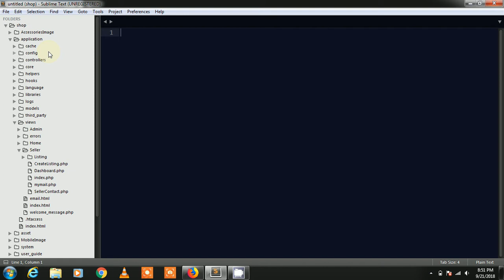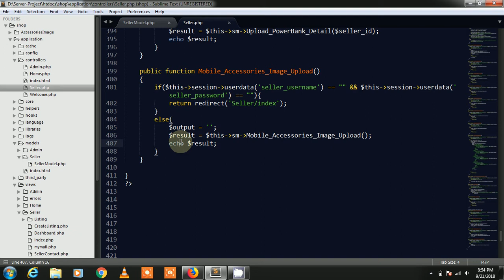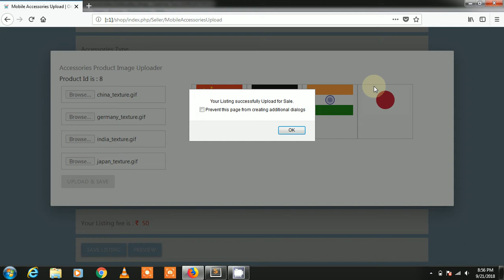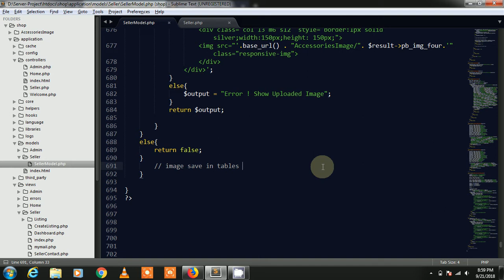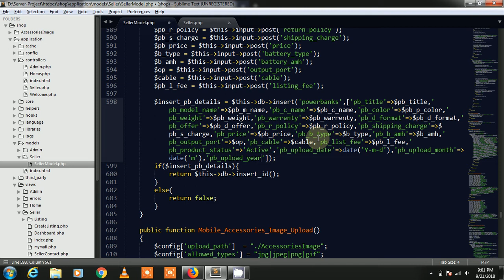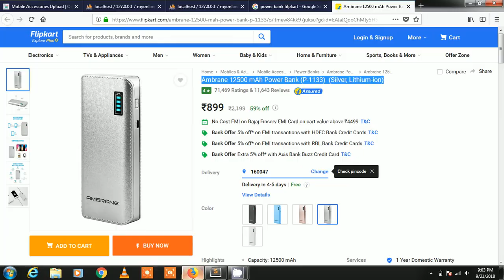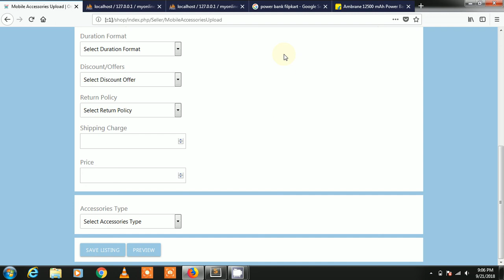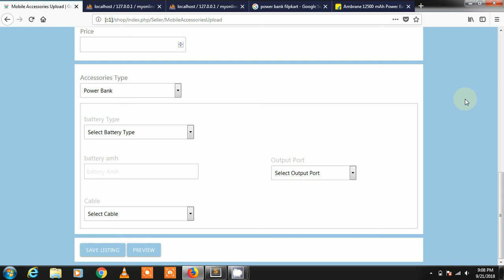E-commerce Project in Code-igniter Framework Part-107 ( Show Power Bank Image )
We are working on the E-commerce Project in Code-igniter Framework. Power Bank Image show in the Modal.

Project Name : Advance / Mega E-commerce Website ( Like eBay, Filpkart,  Snapdeal )
Language : P.H.P ( Code-igniter Framework 3.1.9 )
C S S Framework : Materialize CSS
Editor : Subline Text
Developer & Designer : Deepak Tailor